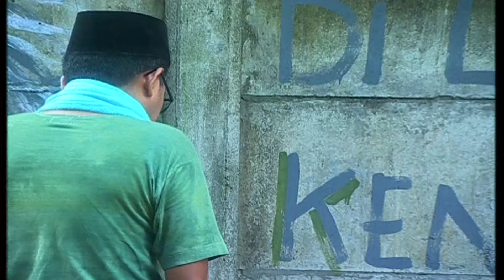Mariam Mikrolet Episode 35 Zee Zee Shahab Jarwo Kwat